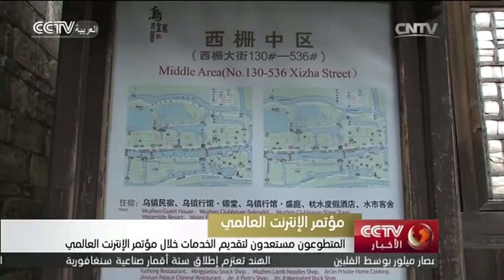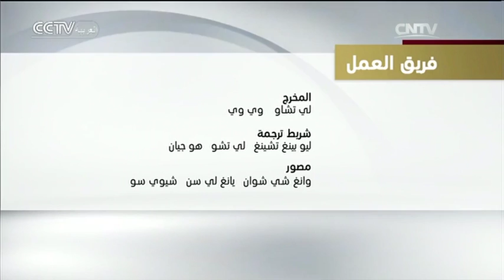الأخبار في الساعة الـ18 2015-12-14